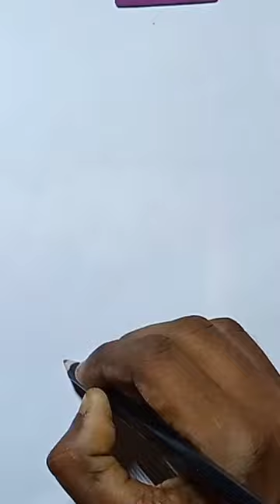Ladybug drawing easy